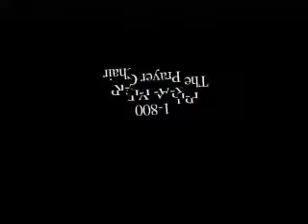The Prayer Chair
The Prayer Chair - Take 3